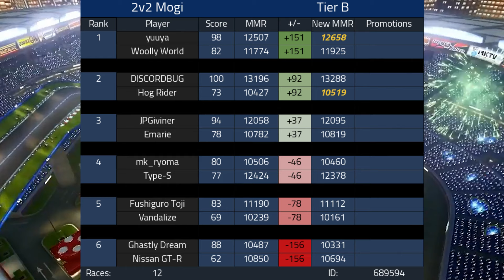Competitive Mario Kart 8 Deluxe 137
we are trying our very best

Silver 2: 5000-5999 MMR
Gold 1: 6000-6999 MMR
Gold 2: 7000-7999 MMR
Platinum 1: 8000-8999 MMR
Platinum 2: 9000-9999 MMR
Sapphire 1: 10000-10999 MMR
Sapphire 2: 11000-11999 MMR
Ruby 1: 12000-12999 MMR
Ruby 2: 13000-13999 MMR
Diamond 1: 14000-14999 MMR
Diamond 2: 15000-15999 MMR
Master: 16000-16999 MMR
Grandmaster: 17000+ MMR

Tier G: Iron 1 + Iron 2 + Placement
Tier FG: Iron 2 + Bronze 1
Tier F: Bronze 1 + Bronze 2
Tier EF: Bronze 2 + Silver 1
Tier E: Silver 1 + Silver 2
Tier DE: Silver 2 + Gold 1
Tier D: Gold 1 + Gold 2
Tier CD: Gold 2 + Platinum 1
Tier C: Platinum 1 + Platinum 2
Tier BC: Platinum 2 + Sapphire 1
Tier B: Sapphire 1 + Sapphire 2
Tier AB: Sapphire 2 + Ruby 1
Tier A: Ruby 1+
Tier S: Ruby 2+
Tier X: Diamond 1+

If you're just getting started, you will be placed in either Iron or Bronze. You'll typically see the seasoned veterans in Sapphire or above.

Maybe I will eventually see you in Tier A/AB!